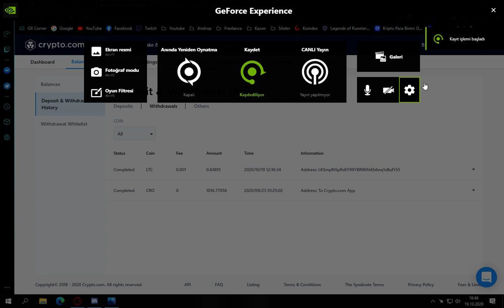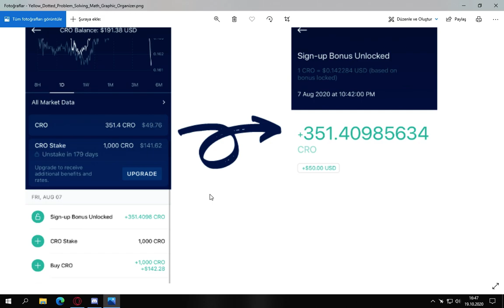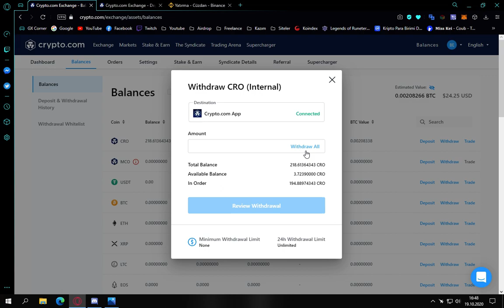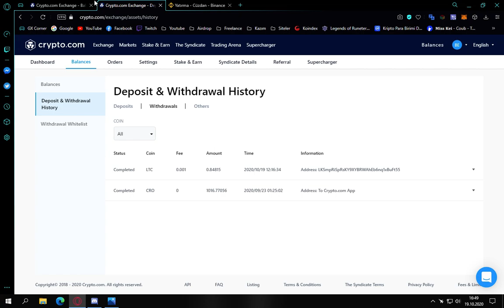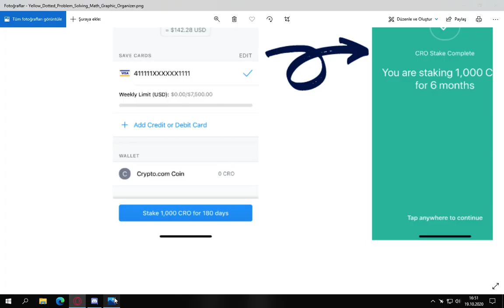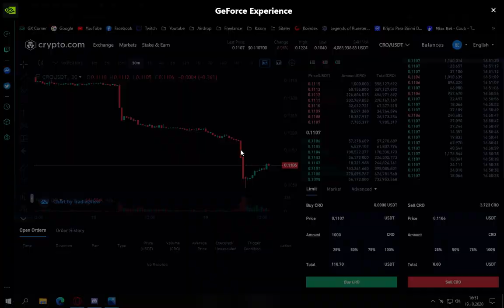Crypto.com Referans Başına 50$ Kazanmak | Stake Etmek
Bunlaırn hiçbiri yatırım tavsiyesi değildir. Etkinlik bildirimi ve nasıl yapılacağı hakkında videodur.
Şuanlık referans başına ve size 50$ ödül veren crypto.com fiyatı baya düştü 110 dolar yatırıp 50dolar + benimde vereceğim 25 dolar ile 75 doları anında çekebilirsiniz. detaylı bilgi için özelden yazabilirsiniz referans linki ile girmeniz zorunludur 50 dolar kazanmanız için.11 gün sonra 25 dolara düşecek ödüller, artıyor koin şuanda ne kadar hızlı yaparsanız o kadar iyi.
Referans Kodu : 3ase2vjcyf